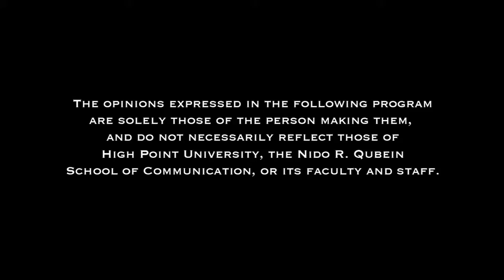Wow Factor 1